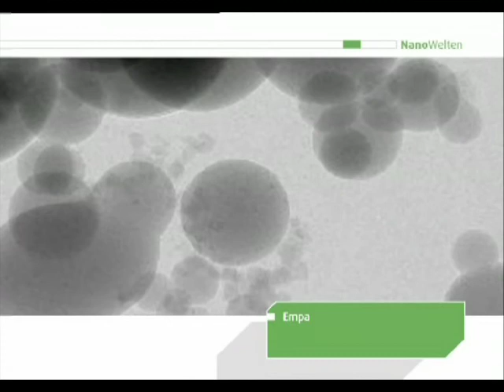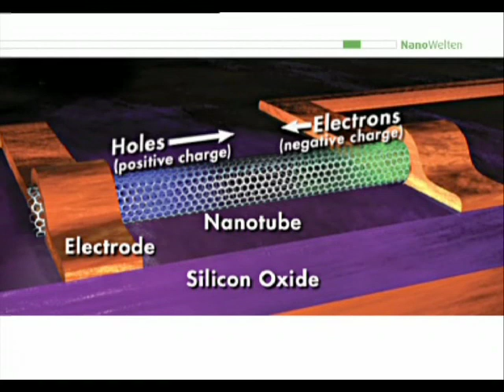NanoWelten: NanoTeile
(2005) Von der Idee zur Anwendung  dieser Prozess kann auch in der Nanotechnologie manchmal langsam sein. Die Entwicklung von Nanopulver für den Einsatz in Sonnencremen oder Keramikfüllungen für die Zahnmedizin geschieht nicht von heute auf morgen. Es ist ausserordentlich faszinierend, wie Nanopartikel  einzeln fürs Auge unsichtbar  ausschlaggebend dafür sind, welche Eigenschaften ein Produkt aufweist.